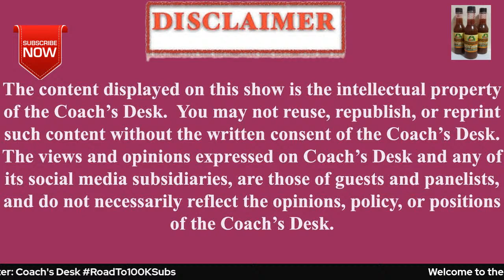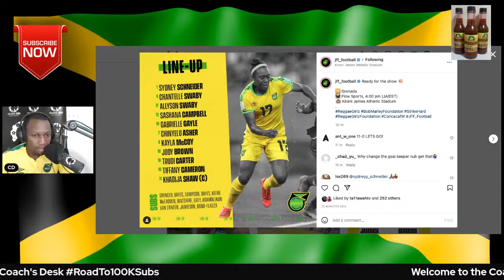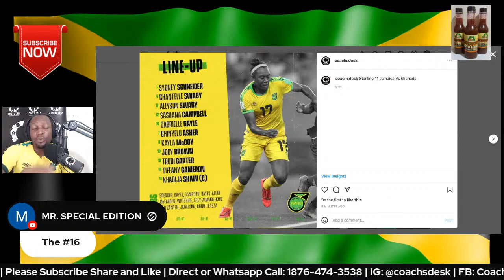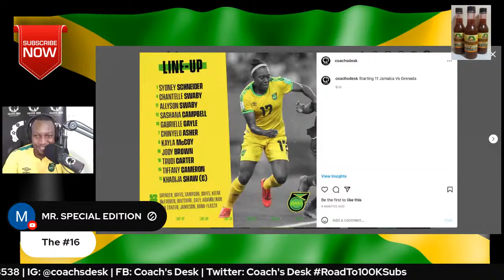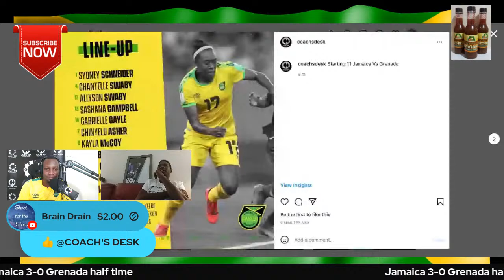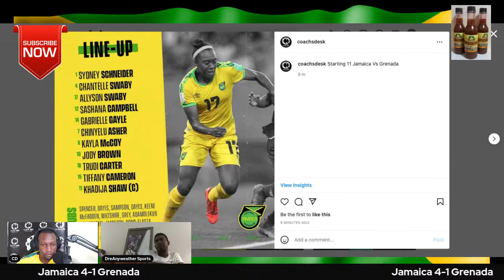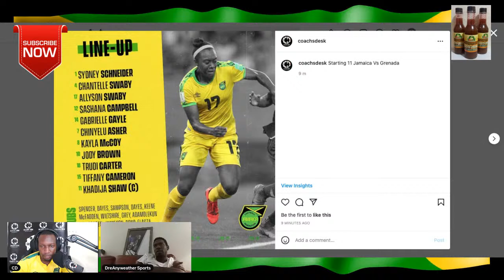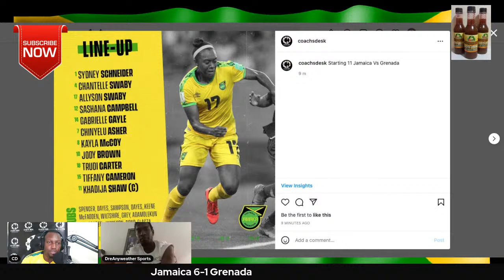Jamaica Vs Grenada LIVE Watch Along CONCACAF Womens World Cup Qualifiers